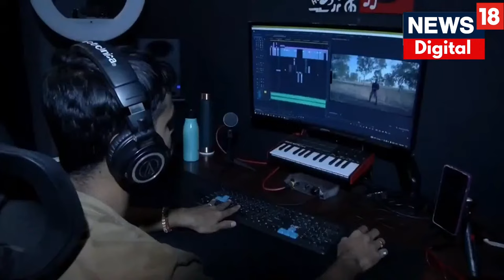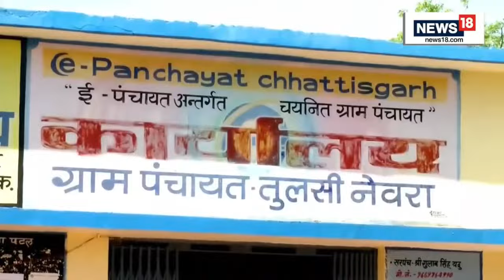Gajendra Singh Shekhawat Exclusive | Rajasthan BJP CM Candidate | Rajasthan News | LIVE News